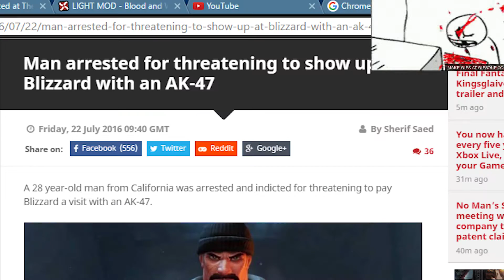Youtube CRINGE FACTOR! The cringest videos for only 99 cents!?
(Days after I made this video ISIS is now threating youtube stars I fucking called it!)

After watching a few minutes of these videos I spilled my sanity on the floor! Lost feeling in my fingers and toes.